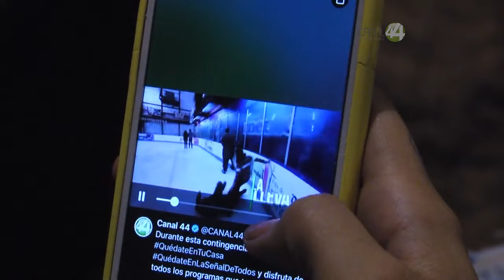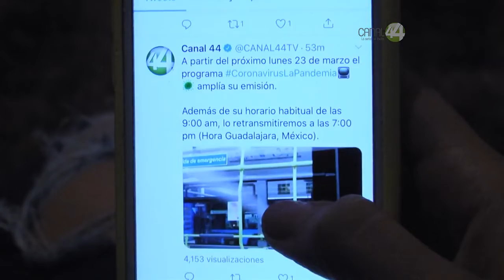La cuarentena y sus actividades en casa por la emergencia sanitaria por el COVID-19